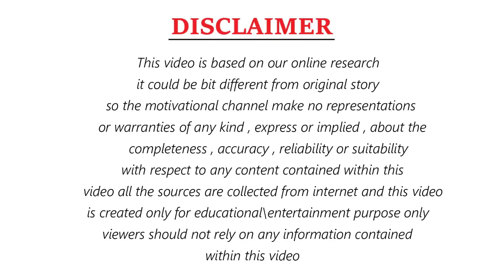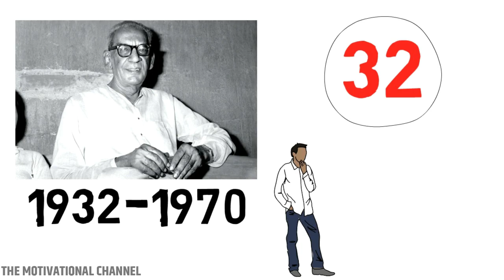Detective Byomkesh Bakshi Story Of Rajit Kapur & Shushant Singh Rajput ( TV Show 1993-1997 )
this video is about Byomkesh Bakshi is an Indian-Bengali fictional detective created by Sharadindu Bandyopadhyay. Referring to himself as a "truth-seeker" in the stories, Bakshi is known for his proficiency with observation, logical reasoning, and forensic science which he uses to solve complicated cases, usually murders. The character has often been called the Indian version of Sherlock Holmes. Initially appearing in the 1932 story Satyanweshi, the character's popularity immensely increased in Bengal and other parts of India. Though it gained huge popularity in the Indian Sub-Continent with the film Chiriyakhana directed by Satyajit Ray, screenplay by Sharadindu himself, with Uttam Kumar portraying Byomkesh